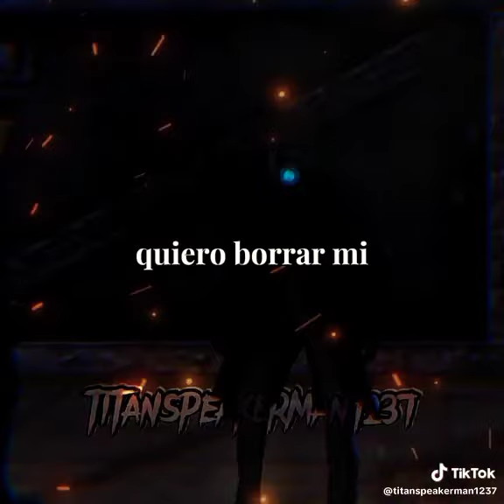adiós destapacaños despídete de tu novia camara woman chicos y chicas mañana es mi cumpleaños y bye